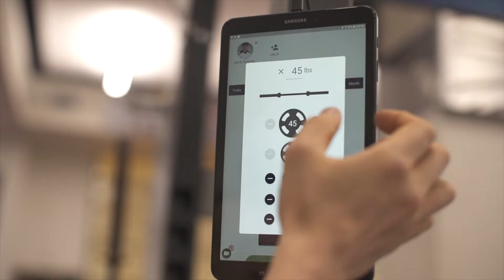Perch at Duke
Perch Installation at Duke University Football